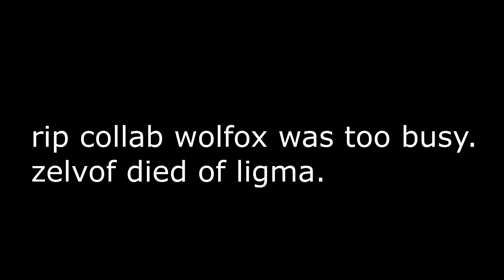RPG MEME COLLAB/W WOLFOX ANIMATION STUDIO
wolfox u worm
Hitting my head while video chatting with wolf was wasted

wolfox

song

original meme